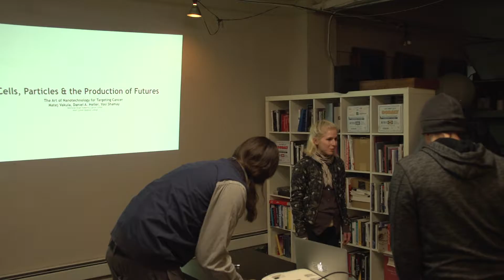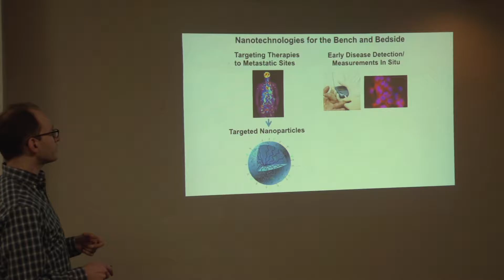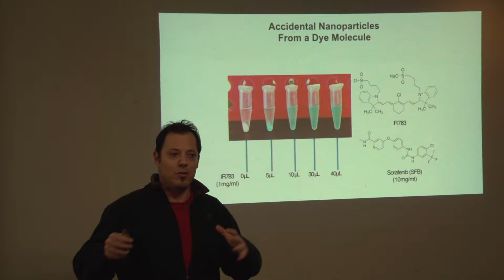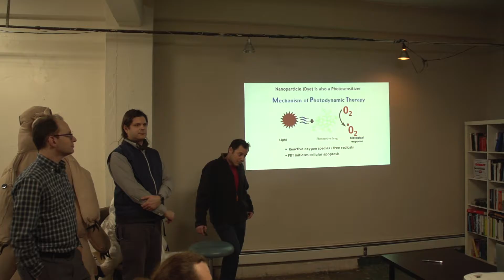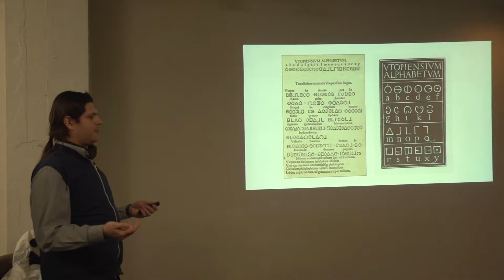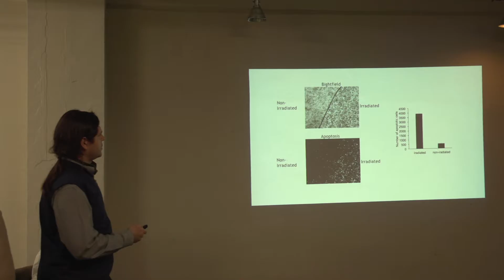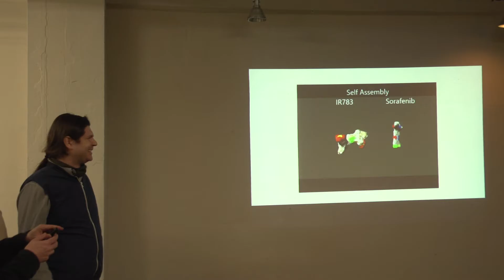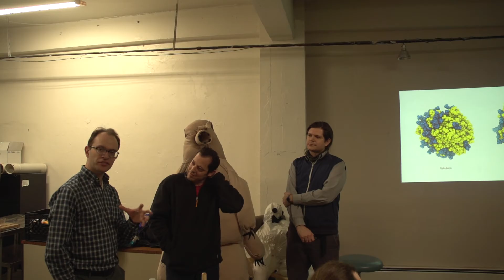Cells, Particles, and the Production of Futures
The Art of Nanotechnology for Targeting Cancer

Matej Vakula, Daniel Heller and Yosi Shamay

Artist Matej Vakula, together with scientists Daniel Heller and Yosi Shamay, introduce two art and science projects made in collaboration with the Daniel Heller Laboratory at the Center for Molecular Imaging and Nanotechnology at the Memorial Sloan Kettering Cancer Center. Both projects explore experimental cancer treatment using nanoparticles and nanoparticle based drugs for photothermal therapy.

The projects are based on tissue culture, drug testing and new ways of invention on a massive scale; using computational chemistry and Artificial Intelligence. Vakula will talk about the impact of laboratories, these new technologies, and their language, translations, and production of futures.